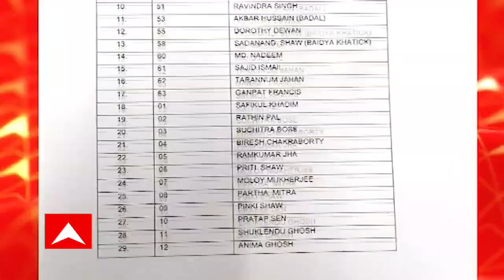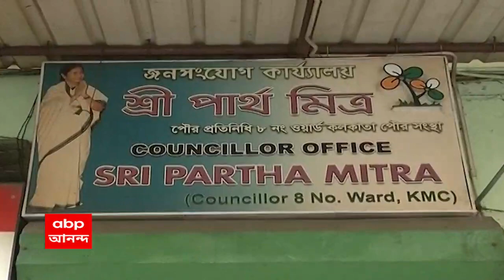KMC Election: কলকাতা পুরভোটে টিকিট বণ্টন নিয়ে কংগ্রেসে ধুন্ধুমার | Bangla News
কলকাতা পুরভোটে কংগ্রেসের প্রার্থী তালিকা ঘোষণার পর ক্ষোভ। বারবার বিক্ষোভ হচ্ছে প্রদেশ কংগ্রেস ভবনে। এর মধ্যেই ভাইরাল ৮ নম্বর ওয়ার্ডের বিদায়ী কোঅর্ডিনেটর পার্থ মিত্রের ভিডিও।